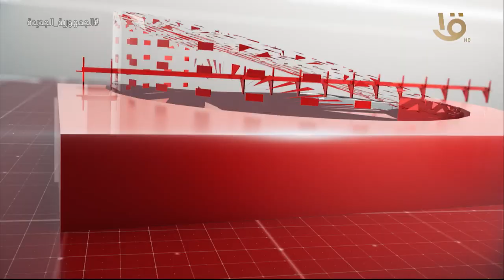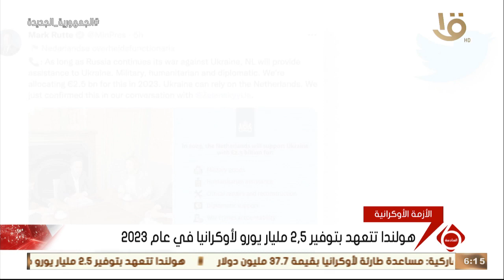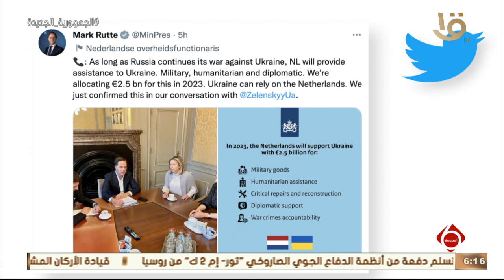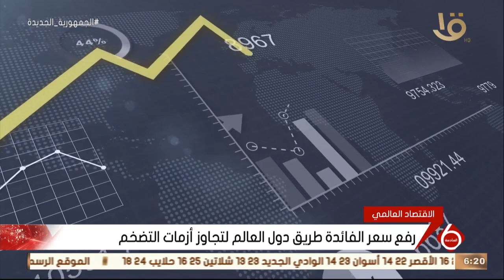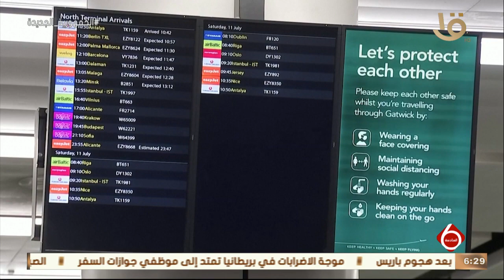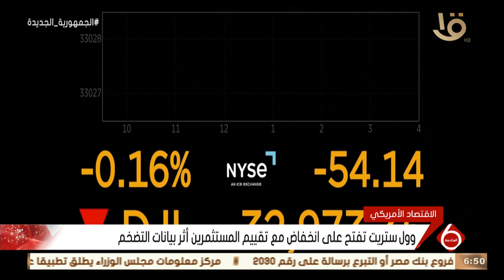نشرة السادسة | أهم الأخبار المحلية والعالمية الحلقة الكاملة 23-12-2022